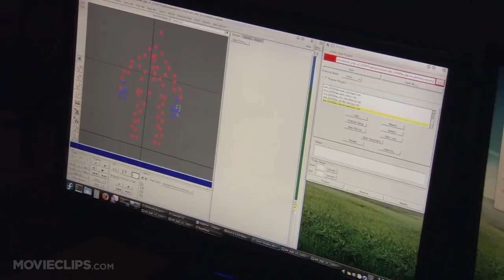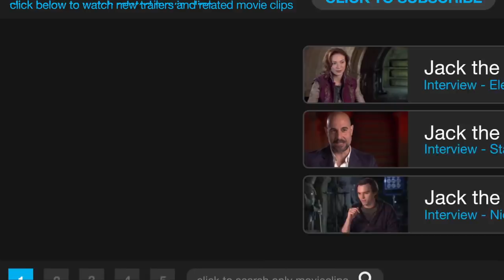Jack the Giant Slayer Complete B-Roll (2013) - Nicholas Hoult Movie HD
The ancient war between humans and a race of giants when Jack, a young farmhand fighting for a kingdom and the love of a princess, opens a gateway between the two worlds.

John Ottman
Alex Garcia

Writer:
Darren Lemke
Dan Studney
David Dobkin